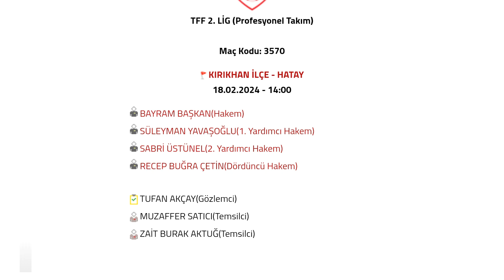İskenderunspor - Isparta 32 Spor maçı ne zaman, hangi kanalda, saat kaçta?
iskenderunspor ısparta 32 spor hangi gün
iskenderunspor ısparta 32 spor ne zaman                                                             iskenderunspor ısparta 32 spor saat kaçta
iskenderunspor ısparta 32 spor hangi statta
iskenderunspor ısparta 32 spor hakemi kim
iskenderunspor ısparta 32 spor hangi kanalda                                                                   iskenderunspor ısparta 32 spor şifreli mi
iskenderunspor ısparta 32 spor canlı izle
iskenderunspor ısparta 32 spor canlı yayın
İskenderunspor Isparta 32 Spor Maçı Ne Zaman Saat Kaçta Hangi Kanalda?